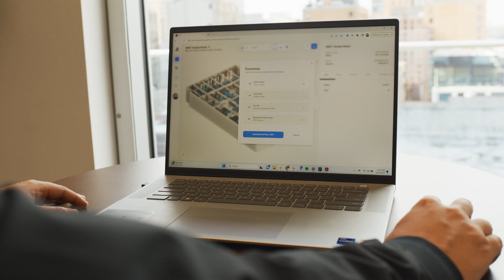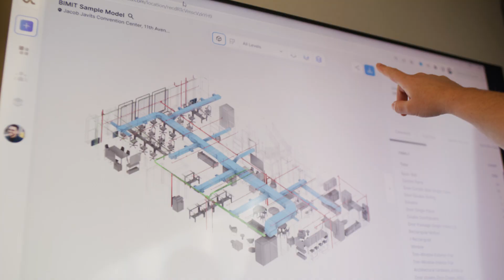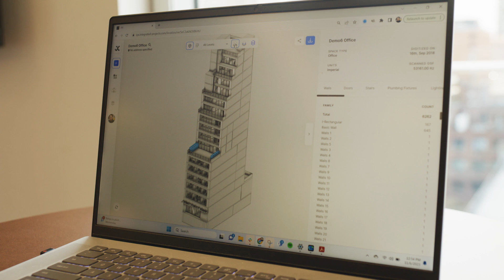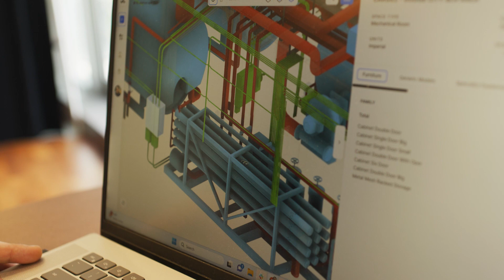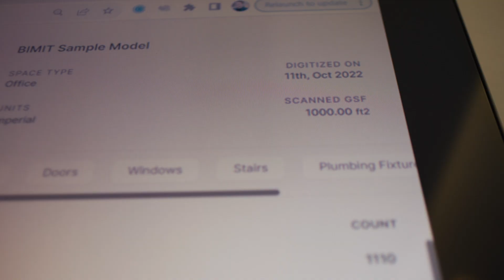Digitizing the Built World with Integrated Projects on Viewpoint with Dennis Quaid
As the landscape of our cities rapidly transforms, cutting-edge technology is revolutionizing how we build, manage, and optimize structures.

This episode of Viewpoint with Dennis Quaid offers an in-depth exploration of how Integrated Projects is at the forefront of this digital revolution, enabling building owners, contractors and design teams to share accurate depictions of a building’s architectural, mechanical, and furniture systems with unprecedented speed and detail.